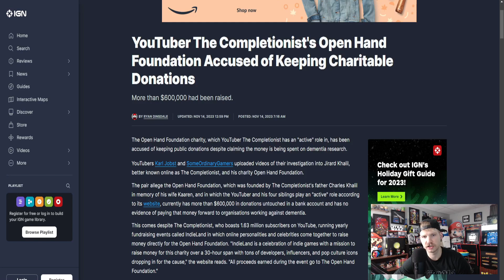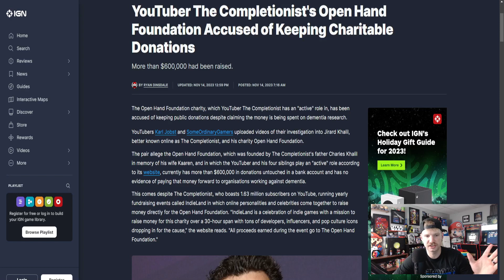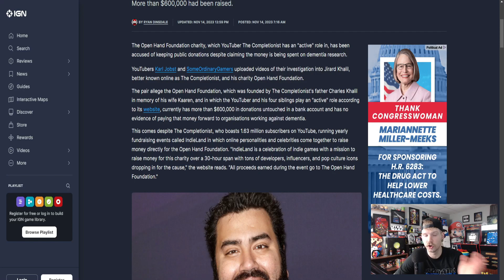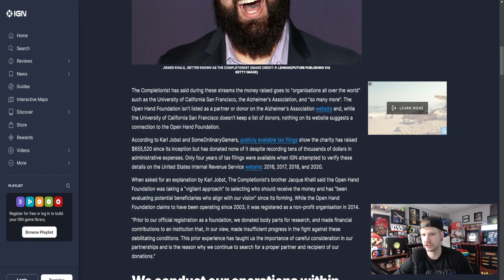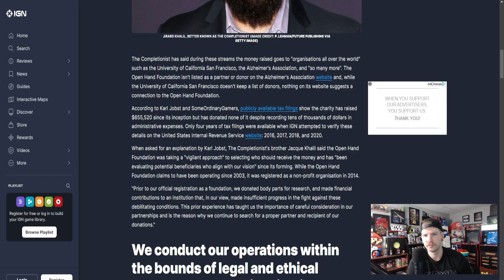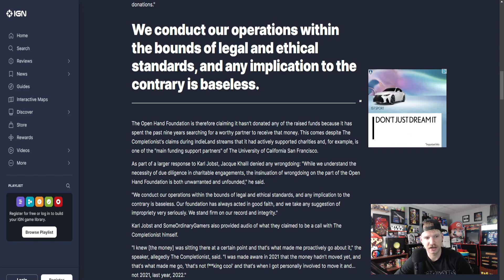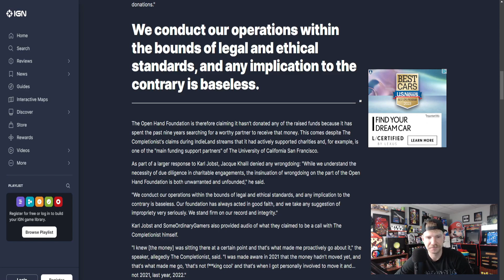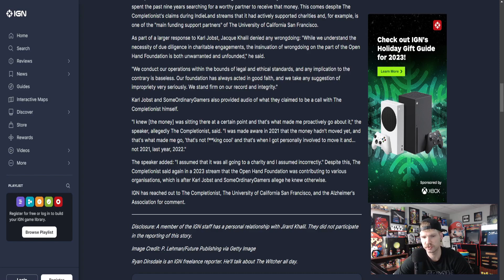The Completionist In Trouble | Karl Jobst And SomeOrdinaryGamers Discussion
It is a sad day indeed for Youtube and The Completionist. In this video we discuss the findings that Karl Jobst and SomeOrdinaryGamers found. Supposedly the Youtuber The Completionist and family have been storing away money donated to their charity Open hand Foundation and not using it for what they said they would... HUNDREDS of Thousands of Dollars hidden away. What do you think about this?

Channels Talked About: @karljobst and @SomeOrdinaryGamers